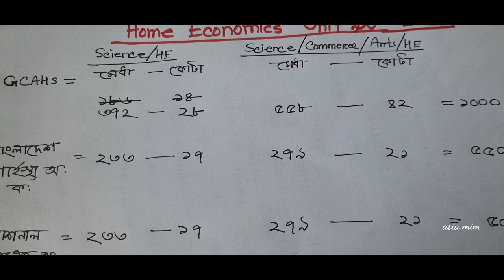Home Economics Admission Circular 2023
Home Economics Admission Circular 2023 | Home economics unit circular | How to prepare yourself for admission test

গার্হস্থ্য অর্থনীতি ইউনিটের ভর্তি পরীক্ষা
গার্হস্থ্য অর্থনীতি কলেজের ভর্তি সার্কুলার ২০২২

ইউটিউবঃ

ফেসবুক পেইজঃ